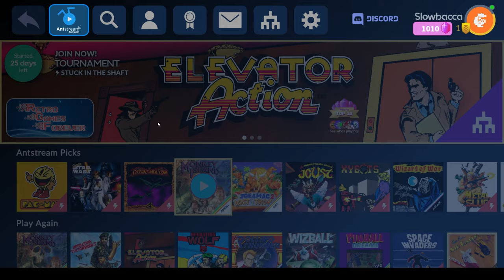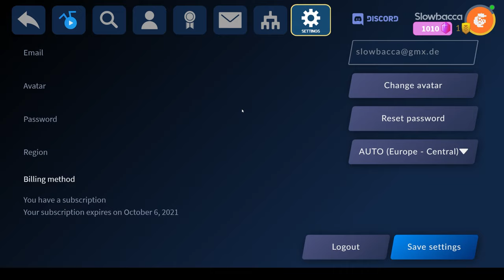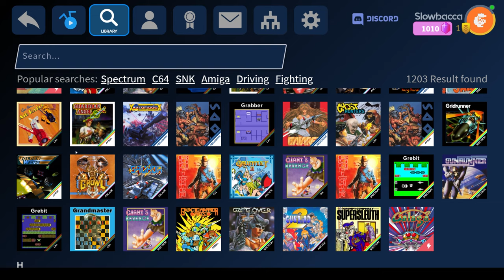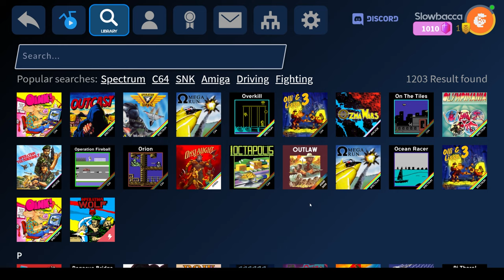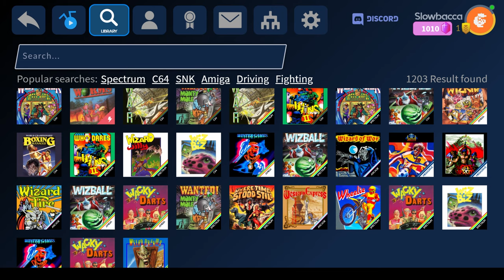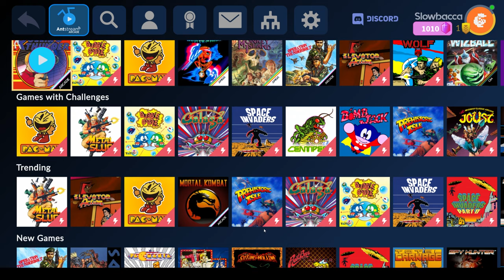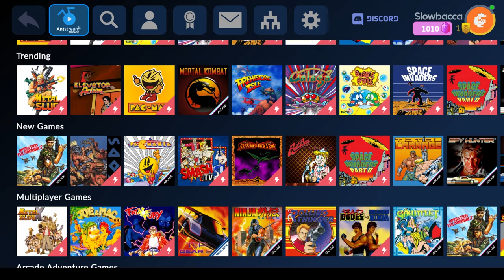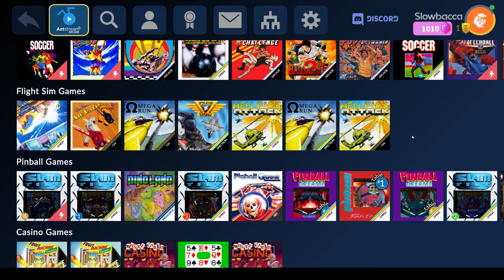Antstream Arcade - mit Bubble Bobble, Winter Games, u.a. Vorgestellt ( Deutsch German Gameplay )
Antstream Arcade ist eine Retro Gaming Platform auf der man über 1200 Spiele online spielen kann. Von Klassikern wie Monkey Island, Bubble Bobble, Grand Prix, Mortal Combat und vielen Anderen bis zu unbekannten Titeln werden Spiele von den Arcade Hallen genauso angeboten, wie Spiele von Amiga, C-64, Spectrum und Anderen.
Ein Haufen Zeug für eine Zeitreise zurück in die 70er bis 90er Jahre und damit zu den Anfängen der Spielegeschichte.

► UNTERSTÜTZUNG
Wenn ihr über diesen Link einkauft, bekomme ich eine kleine Provision.
Vielen Dank!

00:00 Intro
01:48 Was ist Antstream?
06:00 Spieleliste
18:35 Bubble Bobble
22:22 Rolling thunder
24:14 Winter Games
28:30 Operation Thunderbolt
29:55 Fazit